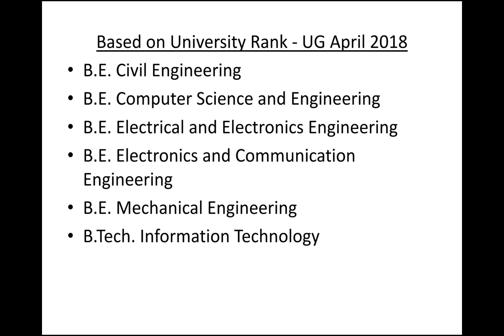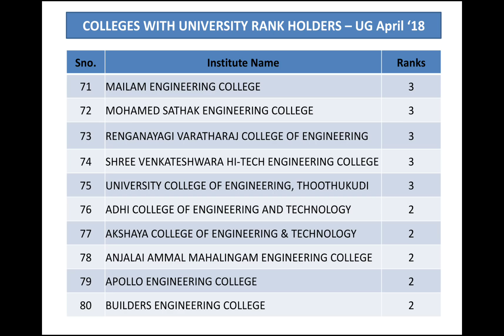TNEA 2019 | TOP COLLEGE'S | BASED ON UNIVERSITY RANK APRIL 2018 | PART - 1 | தமிழ்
Anna university has released University rank details for the year 2018. Based on this data we have prepared this video by comparing the rank details of 6 core departments (CSE, EEE, ECE, CIVIL, MECH & IT).
This video is made as two parts, view the video completely so you won't miss your favorite college.
We hope this information will be useful for candidates to chose a better college.